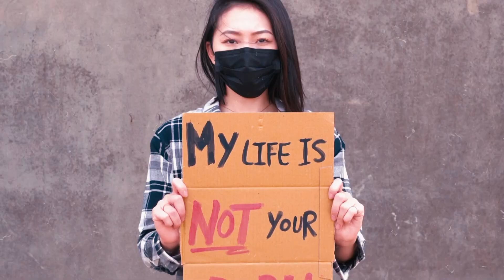GÓC KHUẤT XÃ HỘI | TẬP 01 | Điểm Đáng Ngờ Về Sự Ra Đi Của Bé Vân An 8 Tuổi